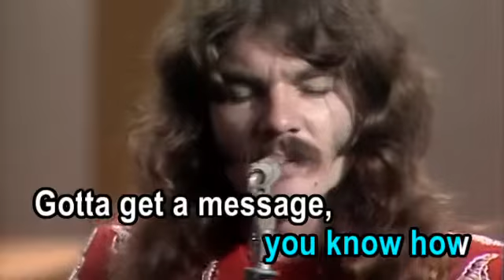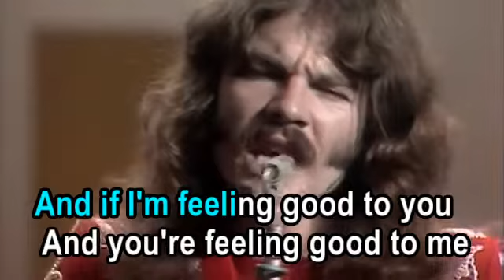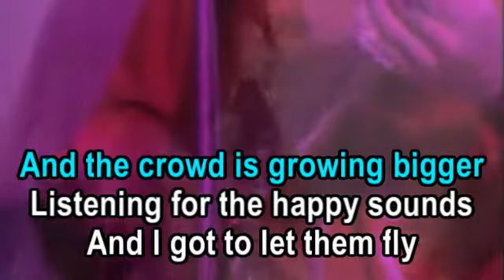Doobie Brothers - Listen To The Music Lyrics